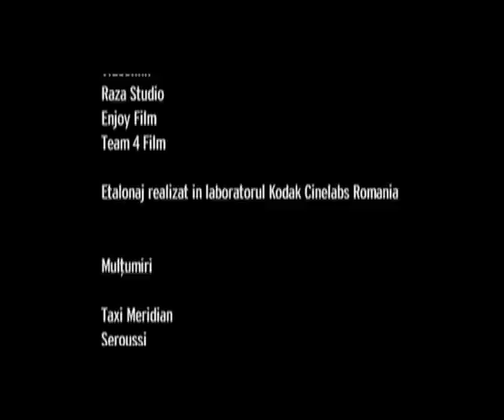Lombarzilor 8 - Episodul 8